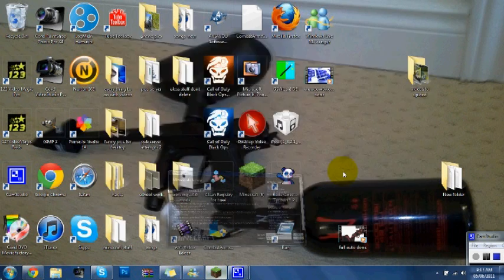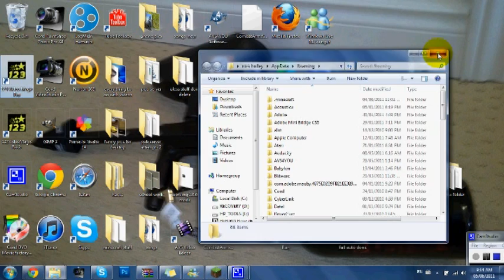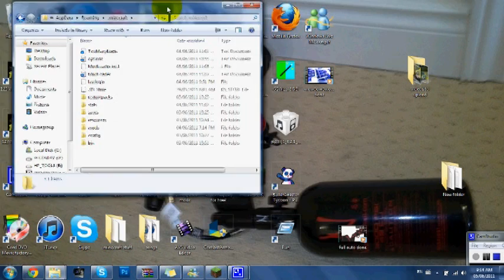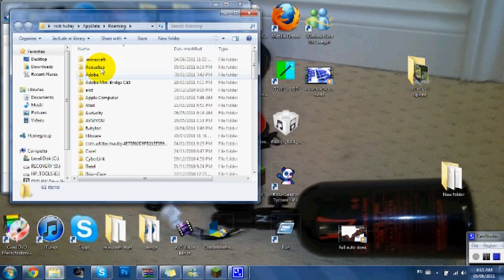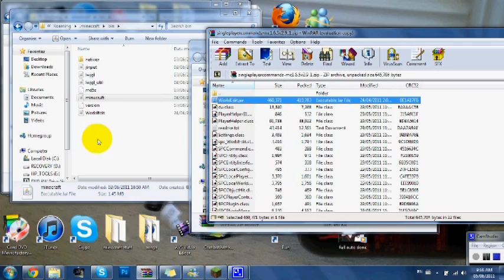minecraft how to downlaod and instal single player commands